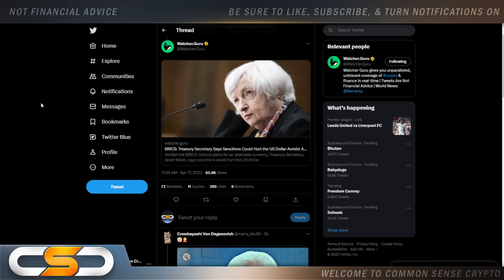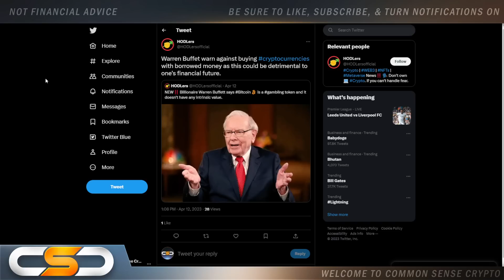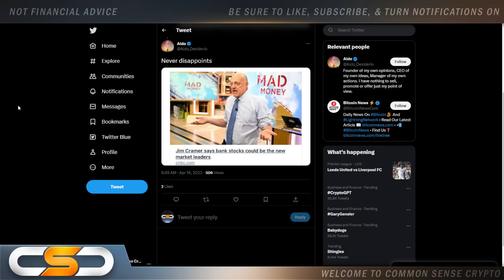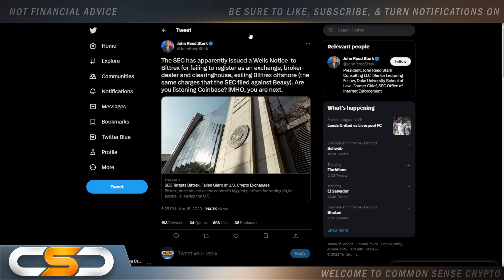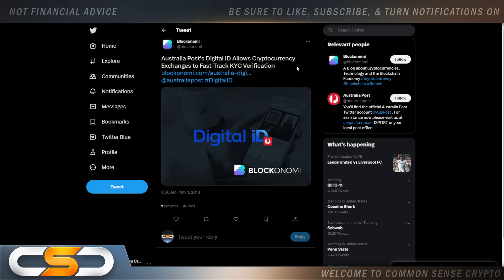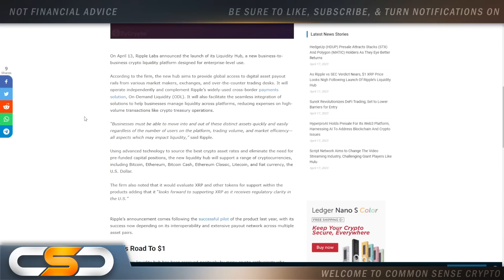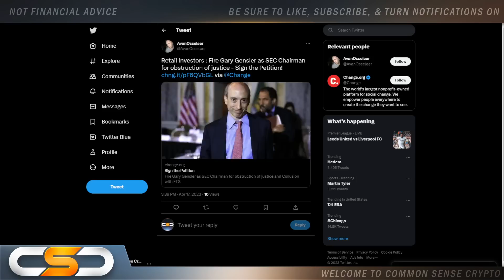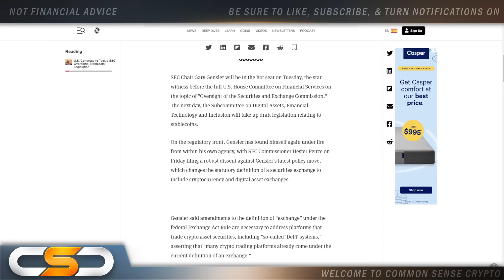RIPPLE XRP REAL REASON WHY THE CASE WAS DELAYED🚨HOW WILL WE CASH OUT XRP?💣BANKS & CRYPTO PANIC